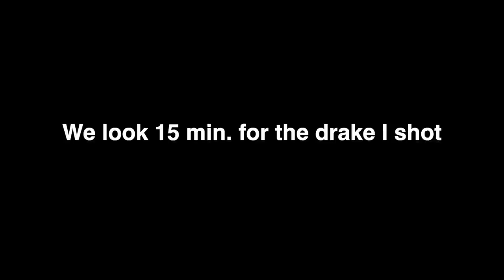They LIT in our Decoys! Public Land Duck Hunt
This is what makes me happy, a nice stack of birds, good buddies, amazing duck dogs and good food.